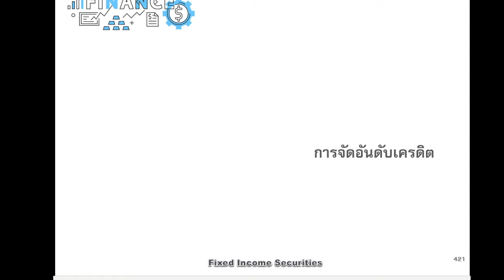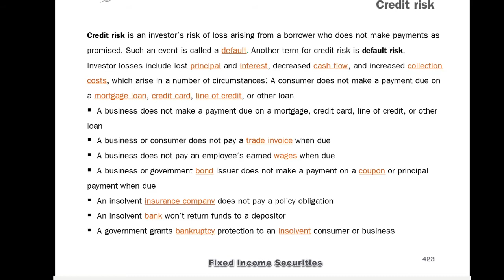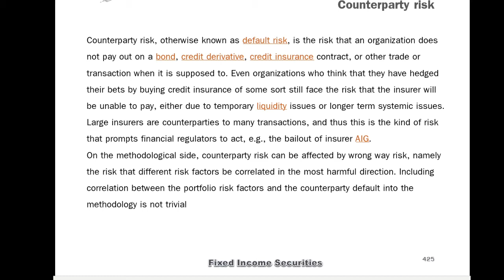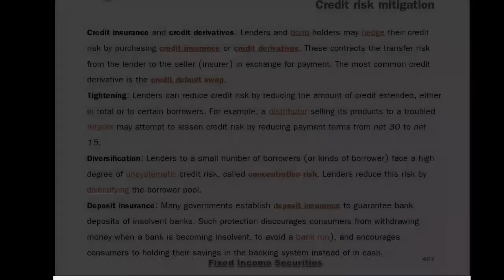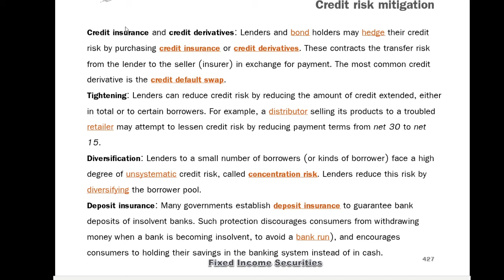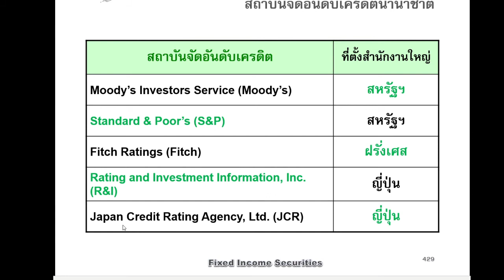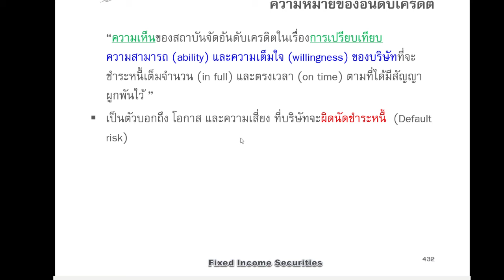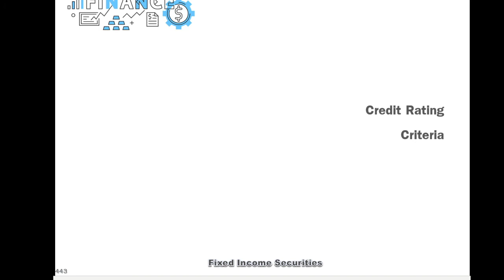20201018 Credit Rating ep. 1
lecture in credit rating issues (ep. 1), the fixed income securities course.